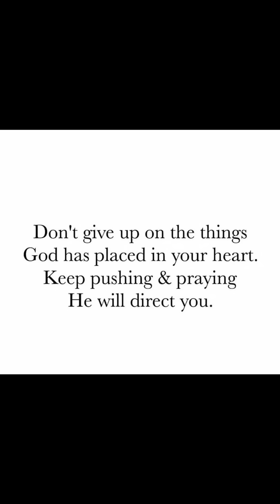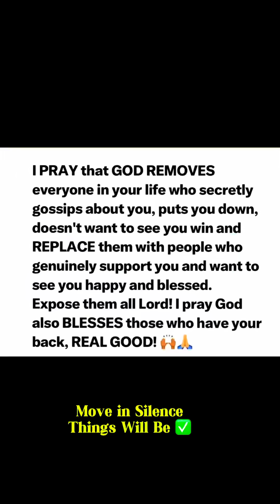You TOO Resilient For This Evil Group Of People You’ll Succeed While They Suffer#chosenones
Your enemies knew it was wrong and knew they were caught but still thought they would get away with it like all other times.

The devil exerted all his power but because god was in the mix so his hardest hit transformed into a slight blow to your life that you still have ability and power to overcome and bounce back from